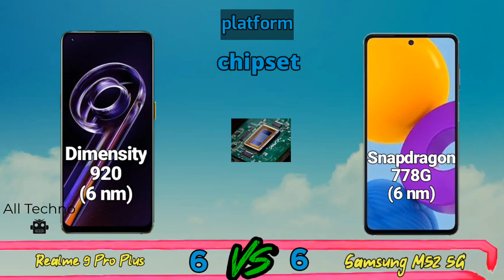Realme 9 Pro Plus vs Samsung M52 5G! Price and Specification Comparison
Realme 9 Pro Plus vs Samsung M52 5G, Two of the latest midrange cellphones from Realme and Samsung vendors that we compare antutu scores, prices, and specifications. For chipset sector, Realme 9 Pro Plus 5G powered Snapdragon 695 (6 nm) chipset and Galaxy M52 5G carries the Snapdragon 778G (6 nm) chipset. For the main camera sector, the Samsung Galaxy M52 8G carries a camera resolution of 64 MP, f/1.8 and the Realme 9 Pro+ 5G uses main camera 50 MP, f/1.8.